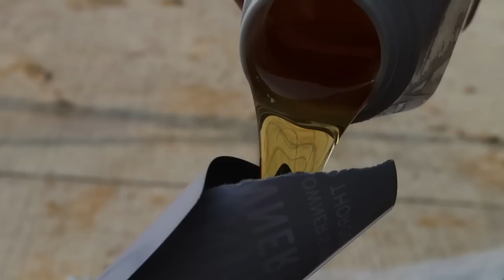WE ARE FINALLY BACK!! (Bigger & Better)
Today we return back to YouTube after our biggest break ever. We took one week off and we can't thank you enough for staying with us. Adjusting to our new baby girl has been very difficult for us but really awesome :) We truly love you and can't wait to get back to this journey.Thank you for everything.